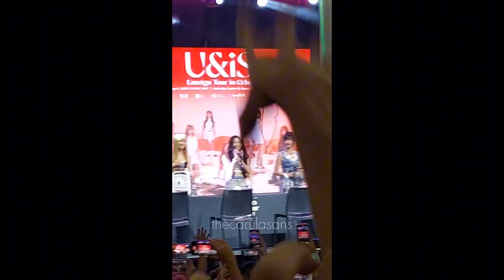UNIS @ Ayala Center Cebu | May 4, 2024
UNIS Fansign Tour in Cebu